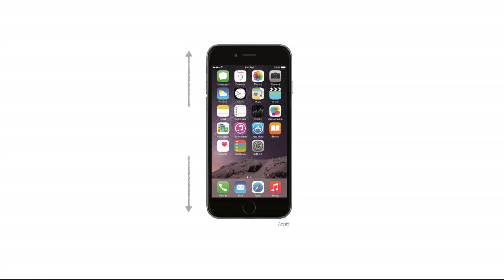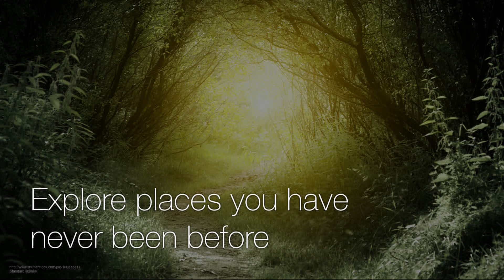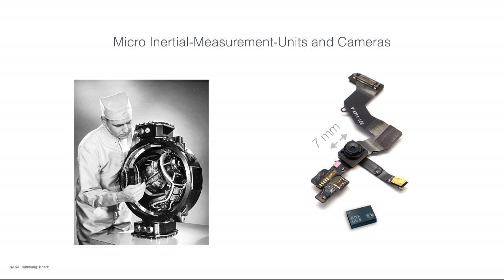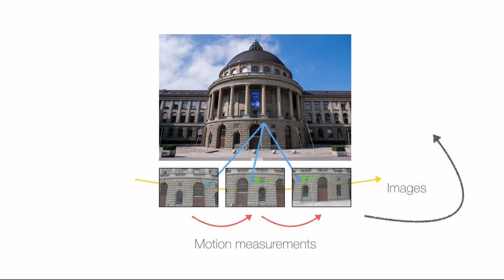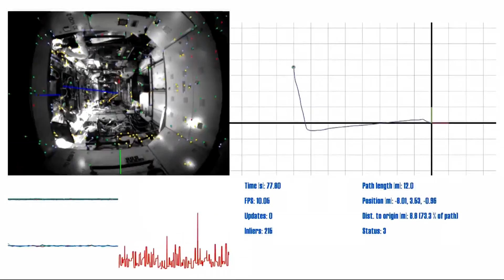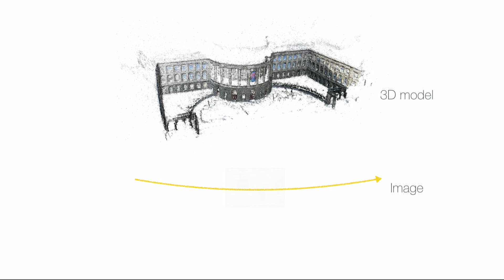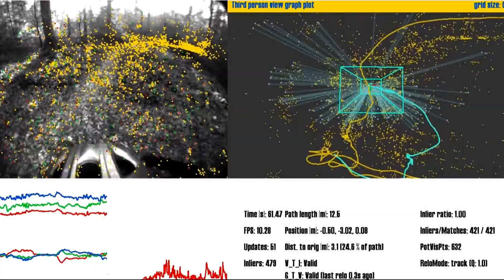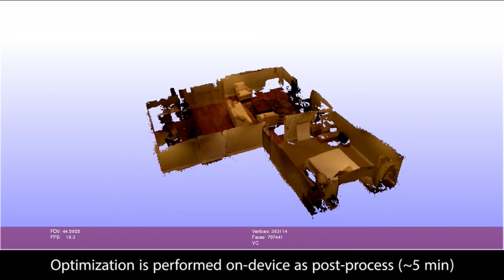Allowing mobile devices to navigate and understand the world we live in | Simon Lynen | TEDxZurich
We find ourselves astonished by the rapid development of mobile phones. Yet for those of us thirsty for revolution the rate of change has recently seemed to slow down, with novelties merely iterating over processor speed, display size and camera resolution. While today every one of us carries a small ‘supercomputer’ in their pocket, which we talk and listen to, we still haven’t been able to teach our devices one of our most basic principles: human-scale understanding of space and motion.  As a result, the understanding of the world around us ends at the boundaries of the screen.

Simon is currently pursuing his PhD at ETH Zurich. His research is focused on visual navigation and localization algorithms which are used in robotics, mobile devices and autonomous cars. This technology is being used in projects such as the smartphone navigation of Google’s ‘Project Tango’ and autonomous valet parking in the European research project V-Charge. Simon is a full time employee at Google.